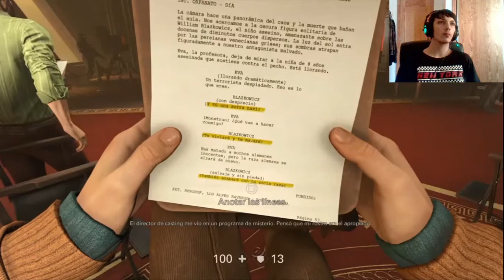Wolfenstein II The New Colossus | En Español | Cap 14